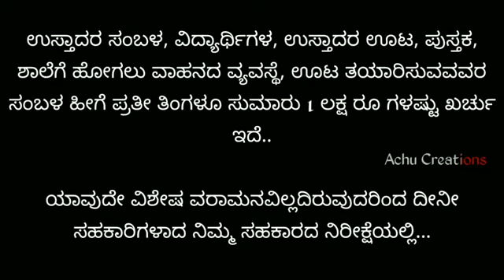SIRAJUL HUDA PADY KANYANA DOCUMENTERY ಸಿರಾಜುಲ್ ಹುದಾ ಪಾಡಿ ಕನ್ಯಾನ - 2019